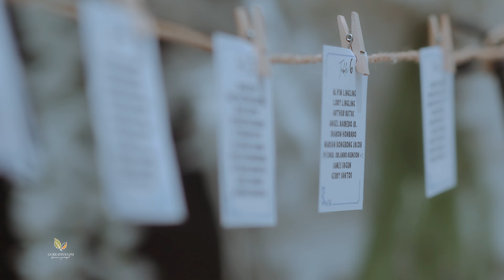Wedding Film SDE of Verhel & Zanne by G.Creatives 🍂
𝘛𝘩𝘦 𝘸𝘦𝘥𝘥𝘪𝘯𝘨 𝘧𝘪𝘭𝘮 𝘴𝘥𝘦 𝘰𝘧
𝙑𝙀𝙍𝙃𝙀𝙇 & 𝙕𝘼𝙉𝙉𝙀

𝚎𝚟𝚎𝚗𝚝𝚜 𝚋𝚢 // Uncle's Events Place
𝚌𝚘𝚘𝚛𝚍 // Lyn Angeles Events Specialist Team
𝚙𝚑𝚘𝚝𝚘 // Jhun Vero photography
𝚟𝚒𝚍𝚎𝚘 // G.Creatives
𝚑𝚖𝚞𝚊 // Makeup by Kevin Almirañez
𝚟𝚎𝚗𝚞𝚎 // Uncle's Events Place
church // La Purísima Concepcíon Parish